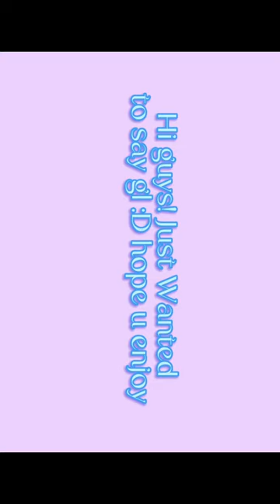Daisy Keech hourglass abs workout but with different music